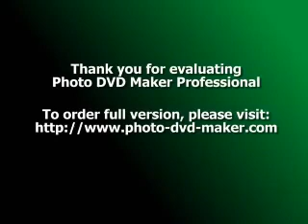10 August 2022